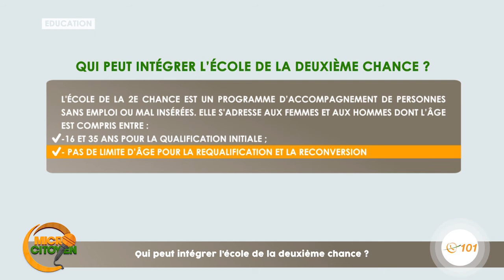Micro Citoyen : Qui peut intégrer l'école de la deuxième chance ?